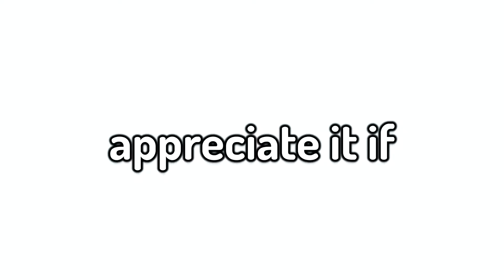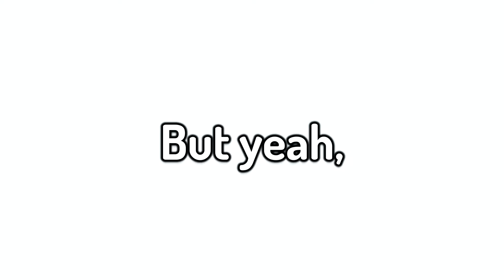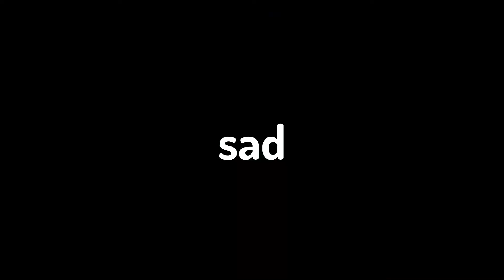Stream Highlights where my gaming chair breaks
Hey everyone! This is a mix of Fortnite, Devour, and an IRL Stream with Jack and Twiggy. Enjoy!